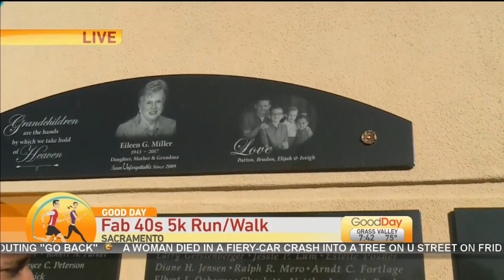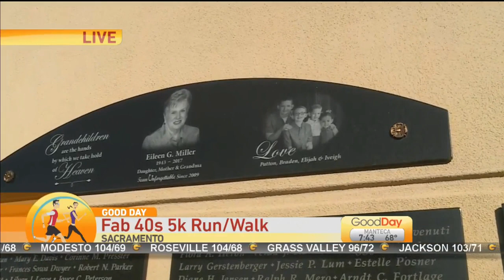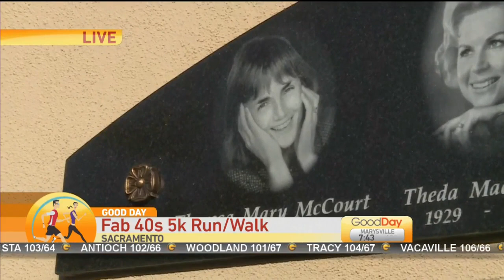Fab 40's Race Pt.2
Kevin Hernandez is talking to the  people at the race benefiting the Alzheimer's Association of Northern California.